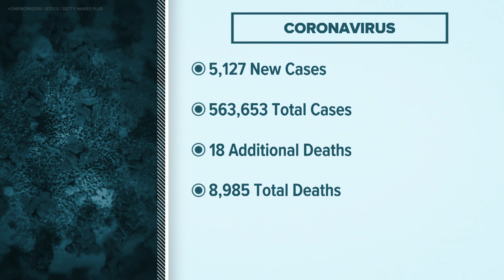Indiana coronavirus updates for 1/11/2021: Sunrise update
Indiana COVID-19 updates: Indiana numbers, Plainfield man recounts participating in Moderna vaccine trial — 1/11/2021 Sunrise update